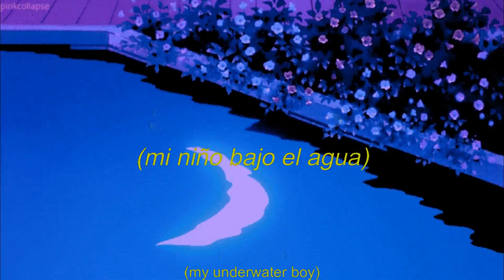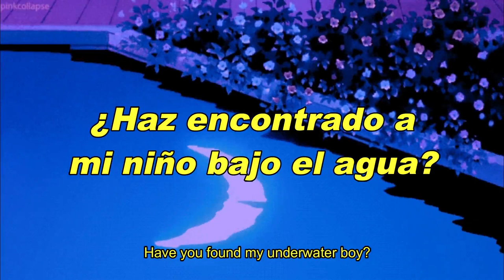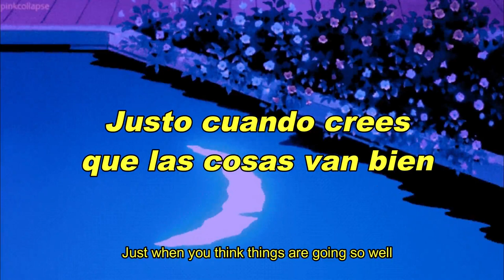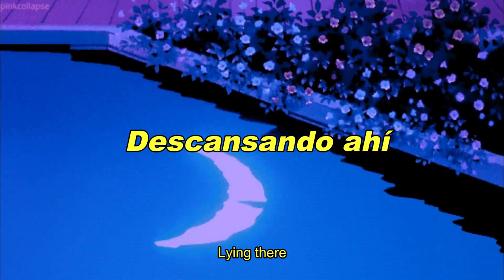Virna Lindt - Underwater Boy (Sub. Español)